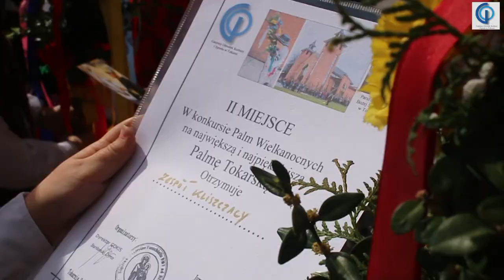Niedziela Palmowa - konkurs 2017